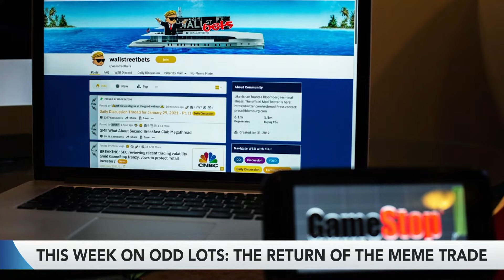Odd Lots Team on the Return of the Meme Trade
Odds Lots co-hosts Tracy Alloway and Joe Weisenthal join Tom Keene and Paul Sweeney on Bloomberg Surveillance to discuss the latest sudden rise and rapid fall of "meme stock" share prices.